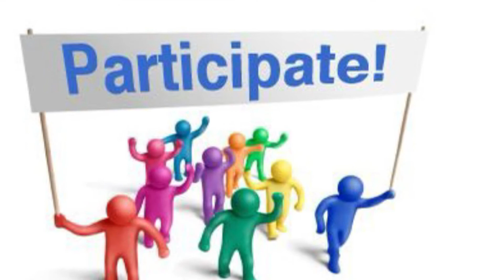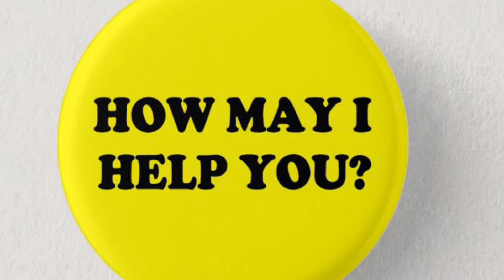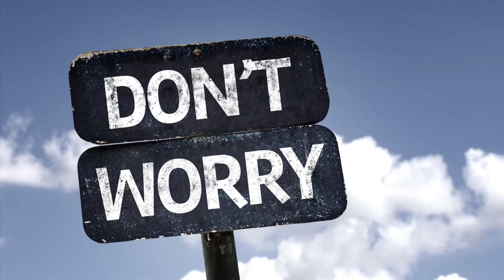My High school experience by Vanessa Rose Louis